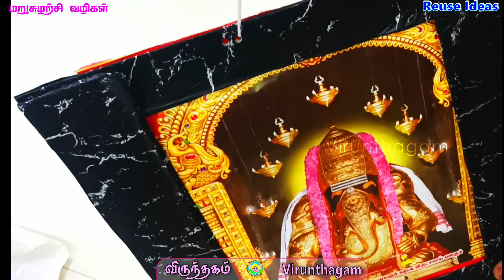Waste _ஆ தூக்கிப் போடக்கூடிய பொருட்களில் இத்தனை Use _ஆ!அட இது தெரியாம போச்சே!|Reuseideas|Virunthagam